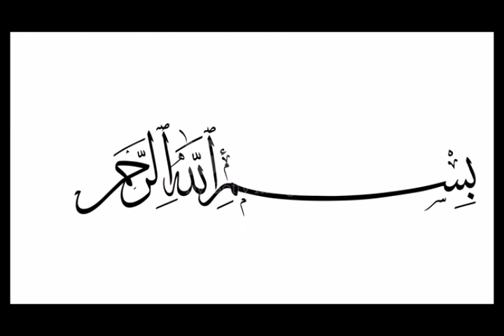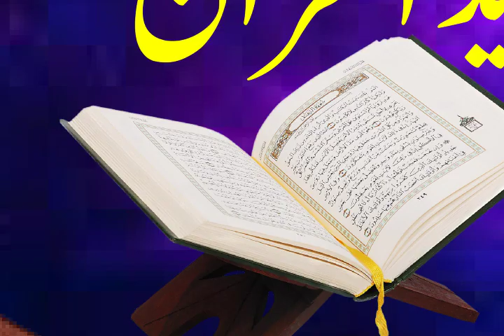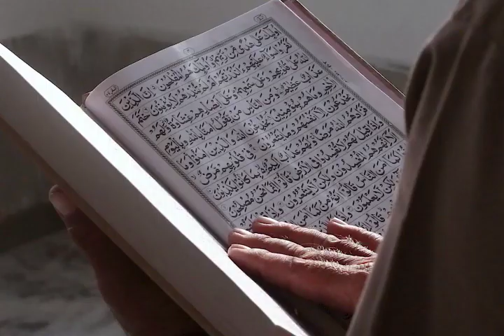Tajwid Al Quran. Lesson no 2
The institute Muarif e Quran is presenting now Tajwid e Quran on it official YouTube Channel. Molana Dr syed sajjad Hussain Naqvi from Iran is presenting it. Today we are going to read Lesson no 2 @بصیرتدین